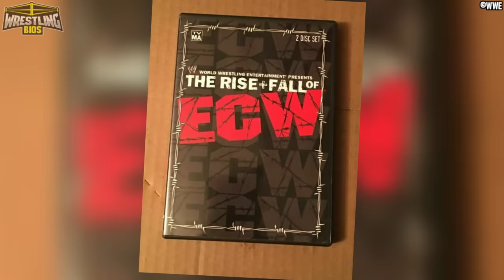The Story of ECW One Night Stand 2005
ECW One Night Stand 2005 was a special pay per view produced by WWE, taking place in the Hammerstein Ballroom in New York City. Rob Van Dam approached Vince McMahon about holding an ECW reunion event after the WWE released the incredibly succesful "Rise and Fall of ECW" DVD documentary. Feeling that an ECW reunion on pay per view could make money, Vince McMahon agreed to put Extreme Championship Wrestling back on television for one night only.

ECW One Night Stand turned out to be a very interesting and entertaining wrestling show. Booking duties were handed over to Paul Heyman, and those who competed inside the ring were guys who only previously worked for ECW. Some ECW originals made surprise appearances to make the show feel more authentic, and the WWE even went out of their way when it came to the overall production of the show... ECW One Night Stand 2005 actually felt like a ECW show and not a WWE event. So succesful was the first ECW One Night Stand that the WWE done it again the following year, leading to the creation of WWE ECW.

This video looks at the entire ECW One Night Stand pay per view.

00:00 - ECW during the Invasion storyline
03:11 - The idea for an ECW reunion
07:05 - Joey Styles opens the show
08:24 - Chris Jericho vs Lance Storm
10:04 - Tajiri vs Guido vs Super Crazy
11:20 - Psychosis vs Rey Mysterio
12:53 - Smackdown shows up / RVD's Promo
16:08 - Raw shows up / Benoit vs Guerrero
18:10 - Mike Awesome vs Masato Tanaka
20:49 - Paul Heyman's Promo
21:54 - Sandman's "Enter Sandman" entrance
23:14 - Sandman & Dreamer vs The Dudley Boys
26:00 - Recap
- Much More!